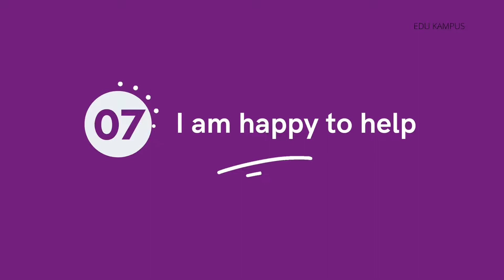what to reply when someone says Thank you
someone says "thank you," the automatic response is "you're welcome.
you are welcome synonym

you are welcome reply

you are welcome meaning in hindi

you are welcome or you're welcome

you are most welcome quotes

thank you, you are welcome

you are very welcome it was my pleasure

you are welcome in french

how to respond to thank you

what to reply when someone says welcome

best reply for thank you to a girl

you are welcome meaning

thank you reply for appreciation